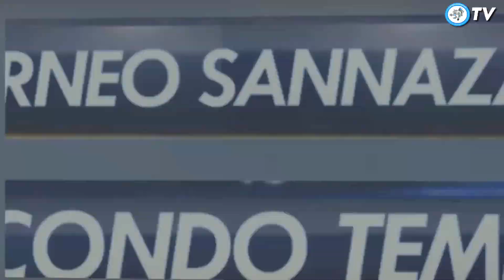Shaktar 7 - 7 Galatasaray